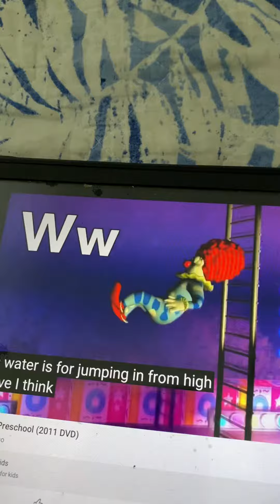Rock N Learn Alphabet Circus W